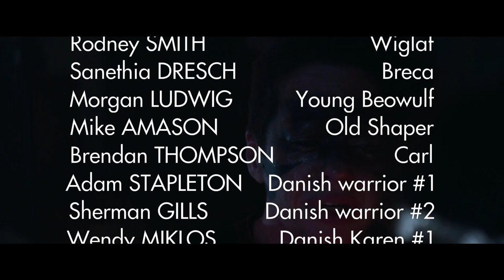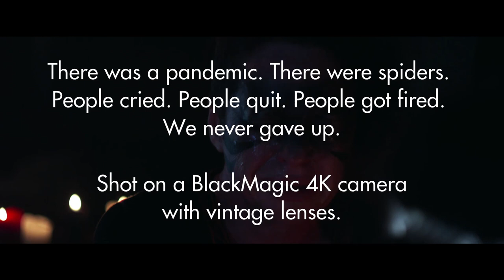BAE WOLF (2022) Full Movie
Step into a raucously reimagined legend with the full film of 'BAE WOLF', now free to view on the @britflicks channel! 'BAE WOLF' is Licensed to BritFlicks by @BayViewEntertainment

Outline: When 500 A.D. meets side-splitting humor in Denmark, the result is a fantasy comedy horror like no other. Meet Grendel – the monster who's less about the terror and more about the party fouls.

In a realm where the night is dark and full of terrors, one hero stands ready with a joke in her heart and a trick up her sleeve. Princess Freawaru and her sarcastic sidekick, Shaper, scour the land for a savior and stumble upon Beowulf. But this Beowulf comes with her own brand of demon-slaying... and comedy.

Starring the charismatic Jennifer Hill, Morgan Shaley Renew, and Rachel Petsiavas, and directed by the comedic maestro David Axe, 'BAE WOLF' is your ticket to a fantastical, frightful, and most importantly, funny full-length feature. Expect the unexpected where every scare comes with a smirk.

🔗 Laugh along with 'BAE WOLF' and check out the details on IMDb

Grab your mead and your sense of humor, and join us for a full feature that won't cost you a dime—only giggles..